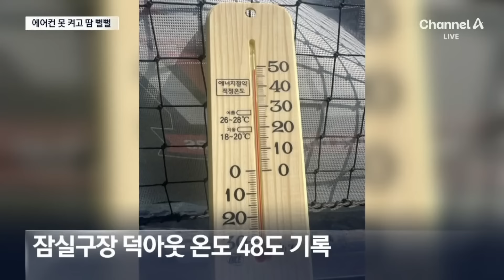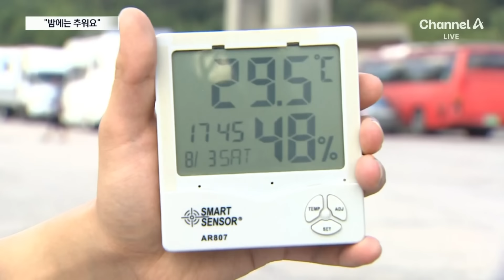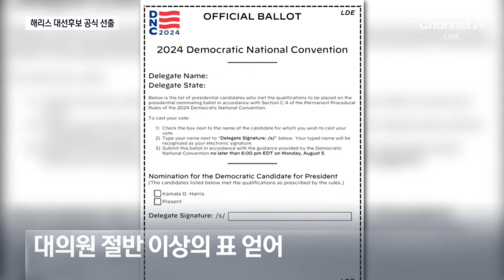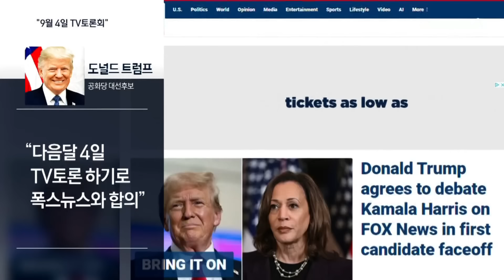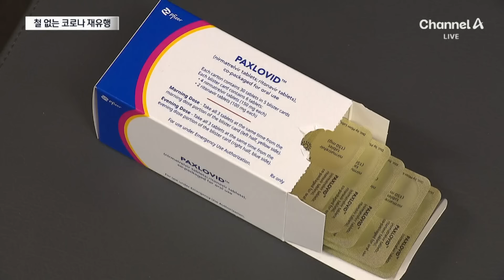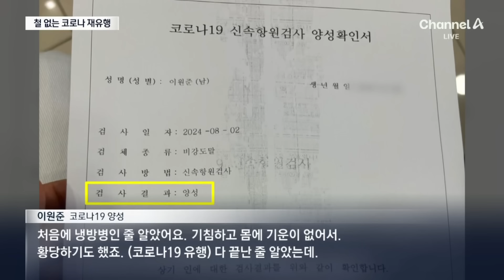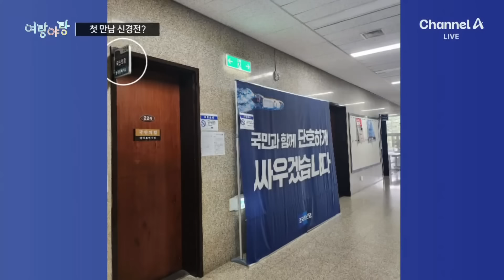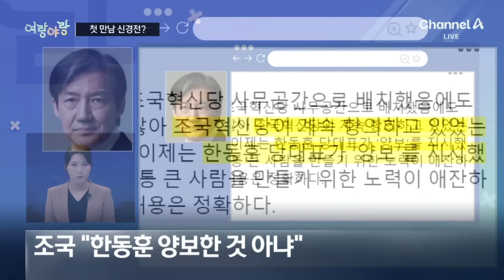[다시보기] 한라산 빼고 폭염…전국이 벌게졌다 | 2024년 8월 3일 뉴스A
한라산 빼고 폭염…전국이 벌게졌다 / 지금도 33도…밤 온열질환자만 110명 / ‘열대야 청정지대’ 대관령에 피서객 ‘북새통’ / 도심 대로 복판서 ‘쿨쿨’…창문 깨고 운전자 빼냈다 / 대둔산 80m 아래로 떨어진 20대 여성 ‘구사일생’ / 김정은 “서울 것들의 음흉한 목적”…수해 지원 사실상 ‘거절’ / 해리스 vs 트럼프 대진 확정…“한 달 뒤 TV토론” / 이스라엘 공습에 하마스 지휘관 사망…보복전 고조  / 전국 54곳 시장서 수산물 사면 최대 2만 원 환급 / “오미크론의 증손자” 휴가철 코로나 확산 긴장 / [사건현장 360]적적해 갔던 ‘홍보관’…수백만 원 ‘덜컥’ 결제 / 업무 시작도 안 했는데…민주당 “9일 청문회 나와라” / 이재명, 전북서 84%…김민석 누적 1위로 / [여랑야랑]복대 열풍 / 첫 만남 신경전? / “BTS 아냐?”…화천 토마토축제 깜짝 등장한 RM / [날씨]휴일인 내일도 강한 폭염…서울 35도 / [앵커의 마침표]이런 게 진짜 감동

〈평일〉
08시 00분 라디오쇼 정치시그널 (유튜브 라이브)
08시 50분 김진의 돌직구 쇼
10시 20분 김진의 더라방 (유튜브 라이브)
12시 00분 뉴스A 라이브
15시 50분 강력한4팀
17시 20분 뉴스TOP10
19시 00분 뉴스A

〈주말〉
12시 00분 토요랭킹쇼·뉴스A 라이브
17시 40분 뉴스TOP10
19시 00분 뉴스A